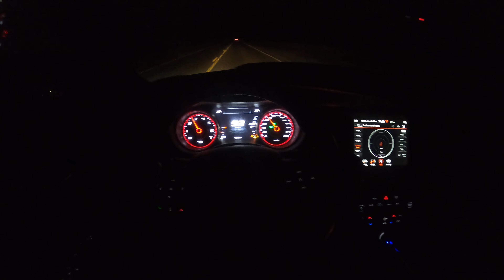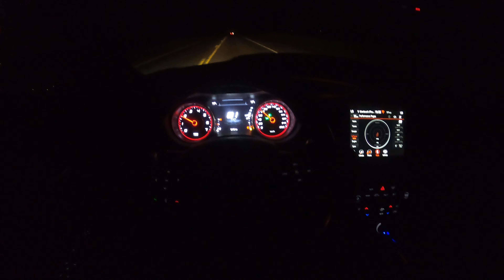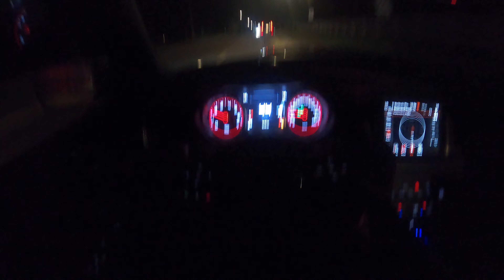2023 Dodge Charger Gt Pov Night Drive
2021 Dodge Charger GT
Price (MSRP) 💲: $46,395 cad
Powertrain ⚙️: 3.6L V6/ 300 hp/ 264 lb-ft
Transmission 🕹: 8-speed automatic
0-60 MPH 🚦: 6.4  seconds
Top Speed 💥: 147 MPH
MPG ⛽️:  13 city, 8.7 highway
Curb Weight ⚖️: 4,063 lbs